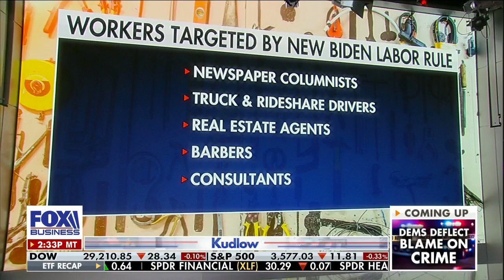Marsha Blackburn: Biden admin is about a socialistic power grab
Tennessee Republican Sen. Marsha Blackburn reacts to the IRS going after the gig economy and President Biden's student loan handout on 'Kudlow.'